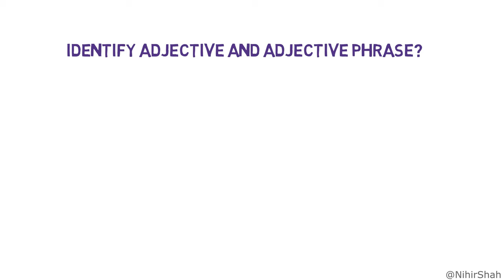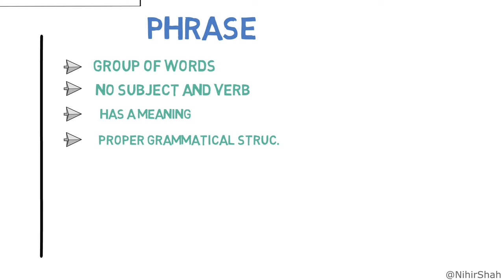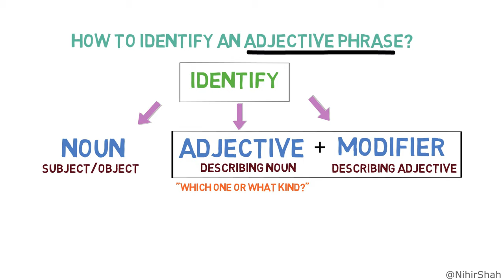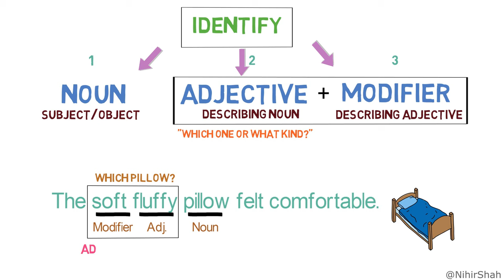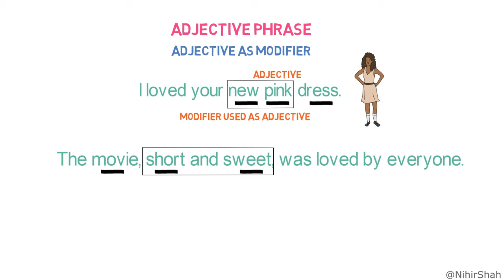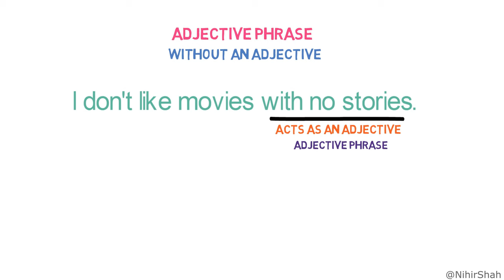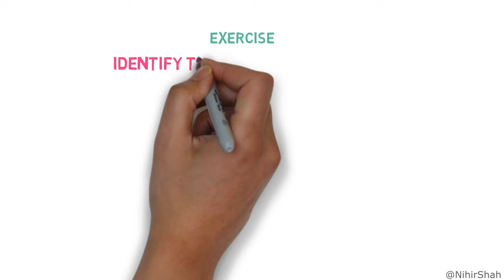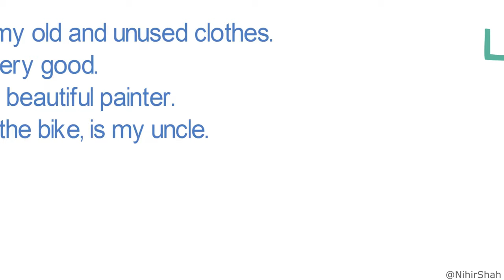Adjective Phrase | How to identify an Adjective Phrase | Example | Exercise | Part 2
What is an Adjective Phrase?
An Adjective Phrase is made of two words. Adjective + Phrase and acts as an Adjective in the sentence.

The three steps to identify an Adjective Phrase in the sentence:
1. Identify the Noun
2. Identify if there is any Adjective.
3. Identify if there are any Modifiers.

Adjective phrases with modifiers:
1. Adjective Phrase containing another adjective as a modifier
2. Adjective Phrase containing Adverb as a modifier
3. Adjective Phrase containing Prepostion as a modifier

Exercise and Answers:
1. I gave away my old and unused clothes. - "old and unused"
2. His dress is very good. - "very good"
3. She is a very beautiful painter. - "very beautiful"
4. The man, on the bike, is my uncle. - 'on the bike'

Please watch the entire video to learn the concepts properly.